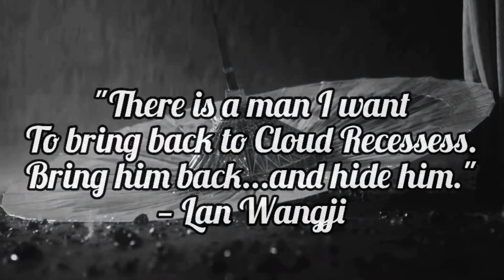RUNNIN - Lan Wangji FMV || (陈情令) the untamed MV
The song and series do not belong to me. It all belongs to its original owners. I just edit this for entertainment!

I love WANGXIAN FOREVER!